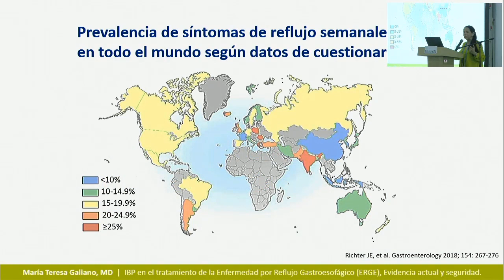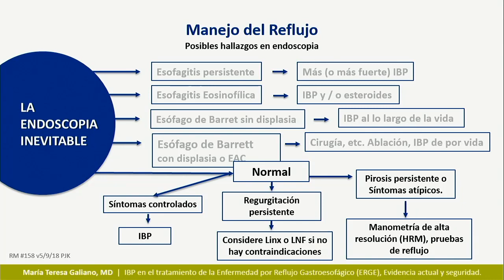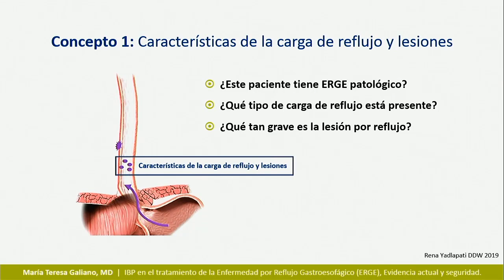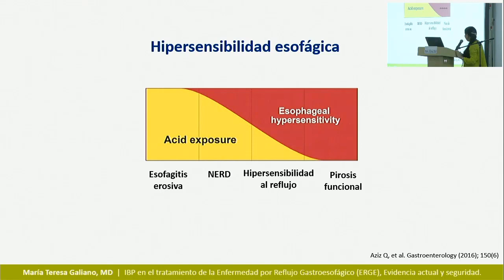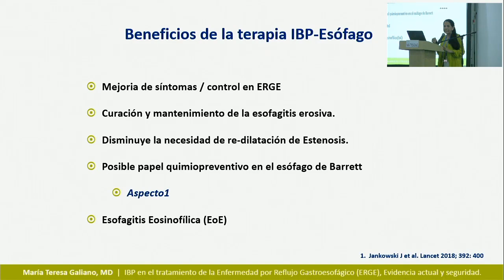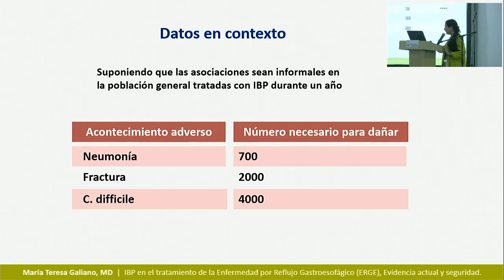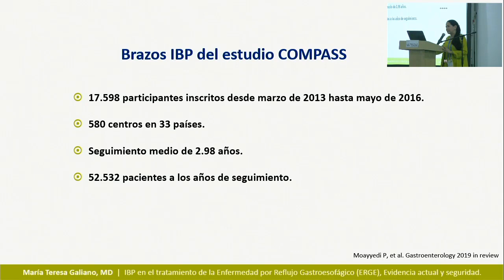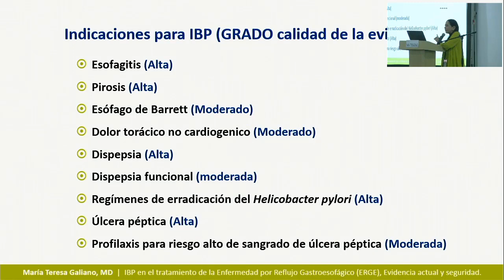05 Inhibidores de bomba de protones en la enfermedad por Reflujo Gastroesofágico evidencia...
María Teresa Galiano, MD.